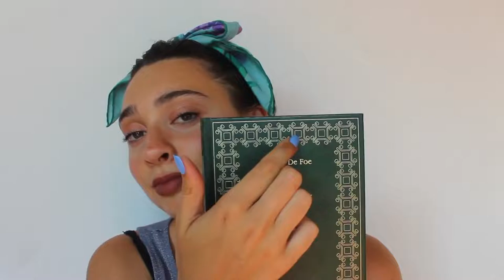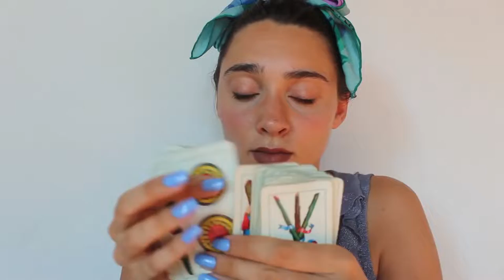100 ASMR Triggers in 4 Minutes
100 Triggers you will find!